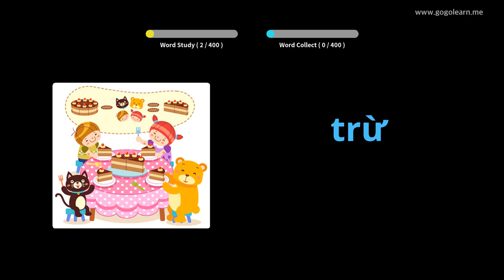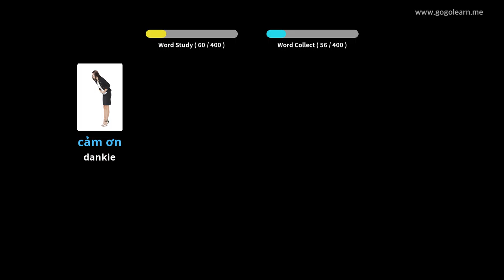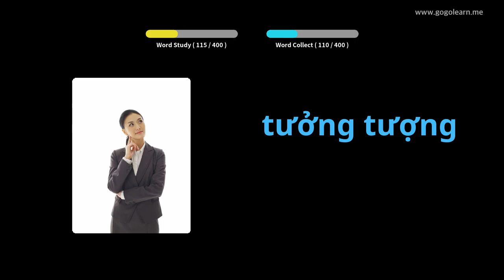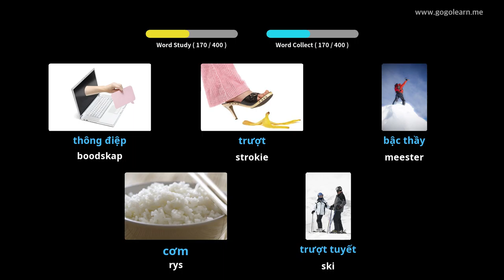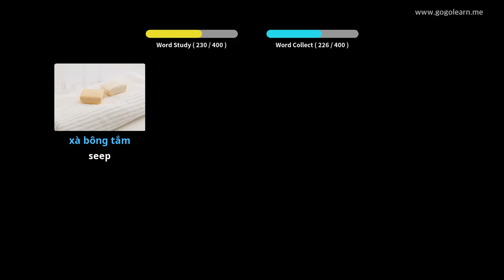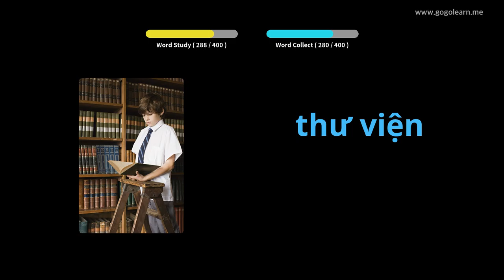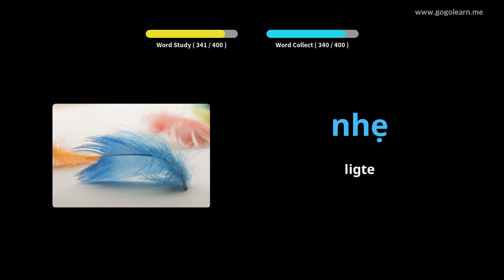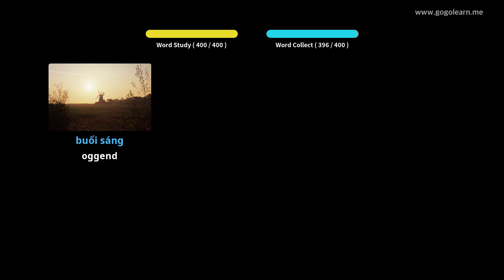Vietnamese Vocabulary Secondary School 1 | Golearn